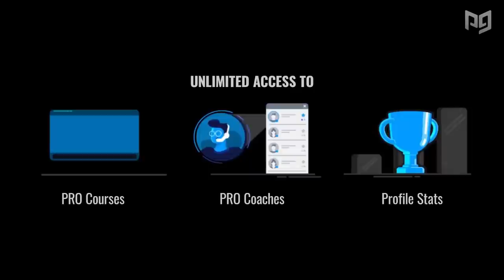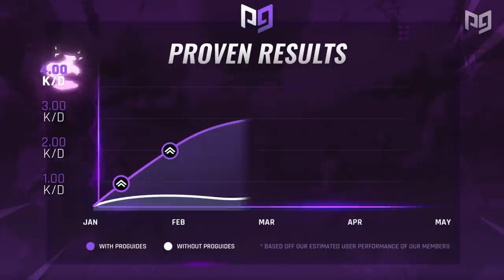MAKE W-Key & Aggressive Players Look Like BOTS! - Fortnite Tips and Tricks